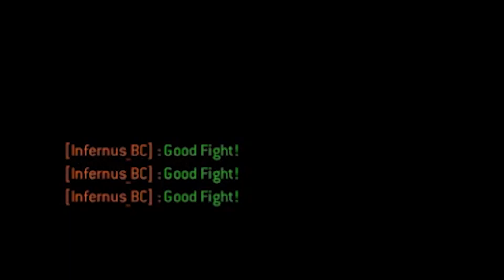gryphon is good but is he good? | Gryphon deathmatch elimination [For honor]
Stay Wild raptor Pack